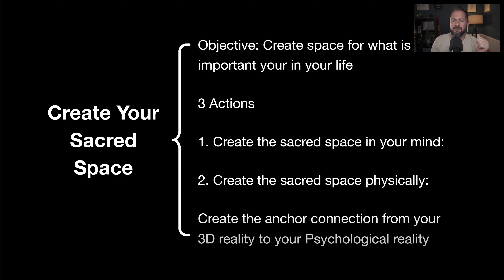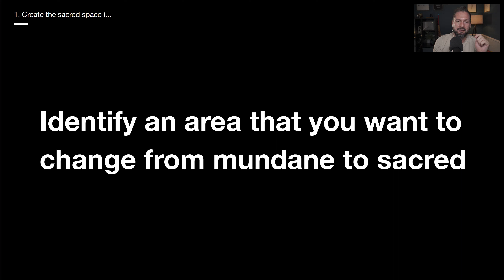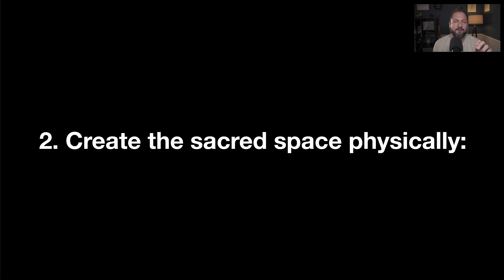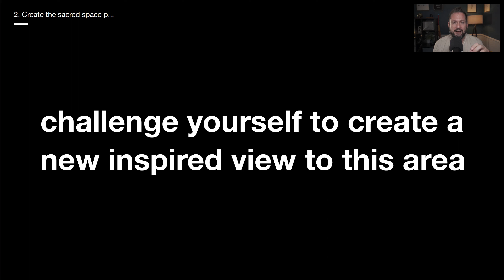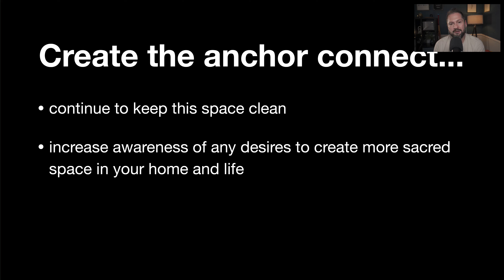Create Sacred Space